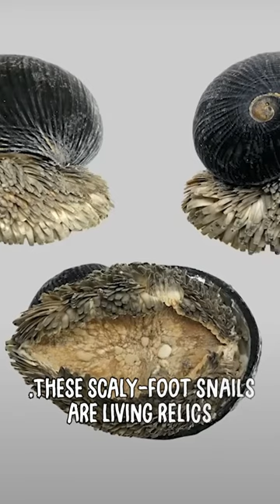Extraordinary World of the Lava Snail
Dive into the mesmerizing world of the Lava Snail with us! In this video, we'll explore the extraordinary life of this unique creature and take you on a journey through its fascinating habitat.

Lava Snails are one of nature's wonders, showcasing extreme adaptations to survive in their challenging environment. Join us as we uncover the secrets of their behavior, learn about their rare and remarkable characteristics, and witness the breathtaking beauty of the underwater ecosystems they call home.

Our mission is not only to introduce you to this incredible creature but also to raise awareness about the importance of conserving their habitat. The Lava Snail is just one example of the incredible biodiversity our planet has to offer, and it's essential that we protect these natural wonders.

If you're as fascinated by the Lava Snail as we are, leave your thoughts and questions in the comments below. Let's continue to marvel at the extraordinary creatures that share our world!